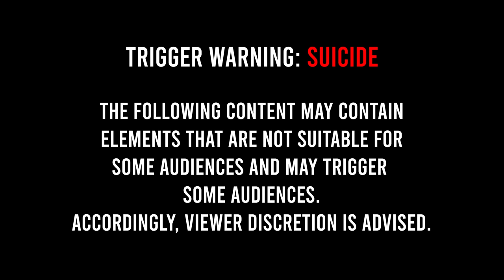DISSECTING THE BURARI MASS SUICIDE CASE | GHOST ENCOUNTERS UNFILTERED | PARANORMAL ACTIVITY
In Episode 6 of the Ghost Encounters Unfiltered Podcast, the trio dissect the Burari Mass Suicide case, how Savio plans to kill Pooja and Sarbajeet, the media hounding behind the Paranormal Investigators and more.